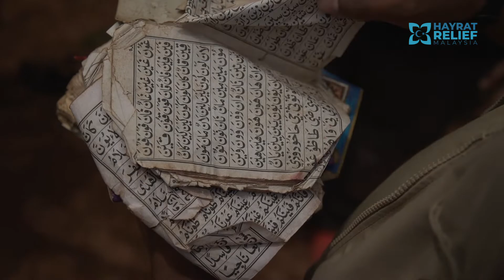Lawatan ke Tanzania X Hayrat Relief Malaysia Memberi Kesedaran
Lihatlah seramai 500 orang di madrasah itu dalam keadaan zuhudnya kehidupan mereka dengan serba kekurangan dan dugaan mereka hadapi terutama dalam pembelajaran.

Semoga kesabaran mereka dibalas dengan ganjaran lebih tinggi oleh Allah swt.